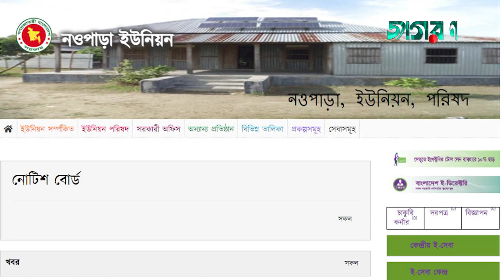আশ্রয়ণ প্রকল্পের ৫১০ ঘর ফাঁকা, থাকেনা কেউ.....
শরীয়তপুরের নড়িয়া উপজেলার নওপাড়া ইউনিয়নে পদ্মা নদীর দুর্গম চরে নির্মাণ করা হয়েছে প্রধানমন্ত্রীর আশ্রয়ণ প্রকল্প-২-এর ৫৪০টি ঘর। এর মধ্যে ৫১০টি ঘরেই কেউ থাকে না।